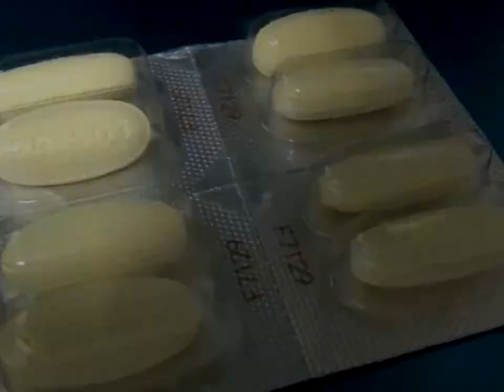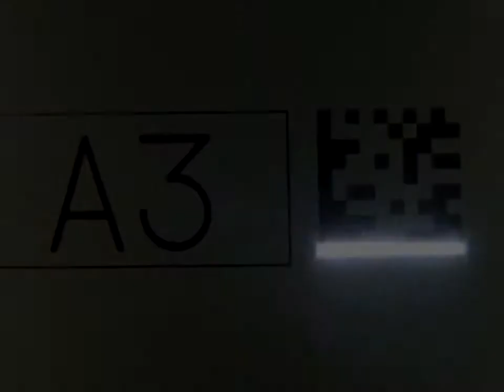Premsco- Laser Marking for Medical and Pharmaceutical Applications